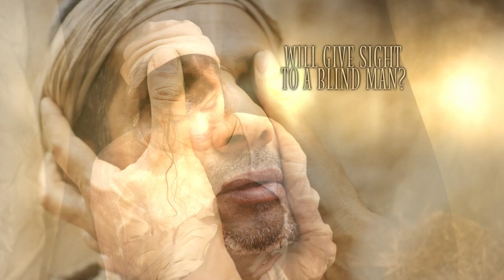Mary Did You Know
The powerful new arrangement by Russell Mauldin for the musical "Come Worship the King" is a must-have choir and orchestra arrangement for churches.